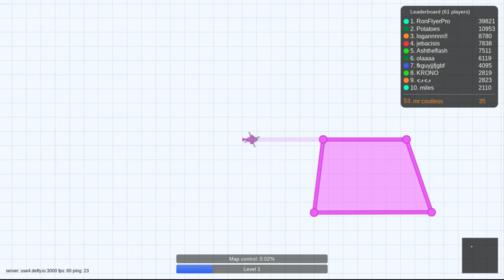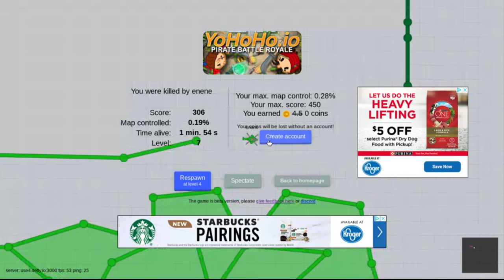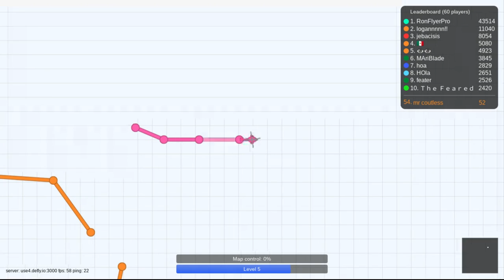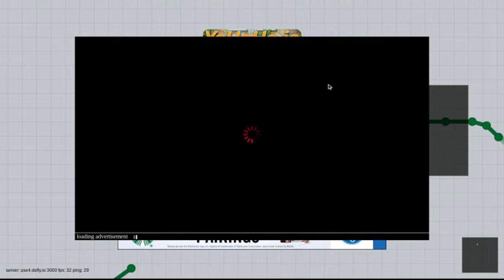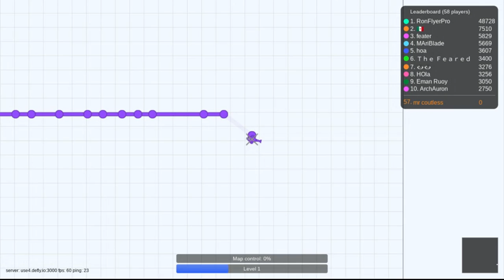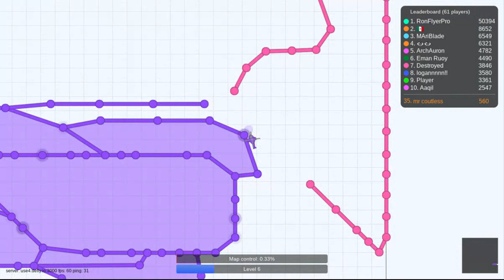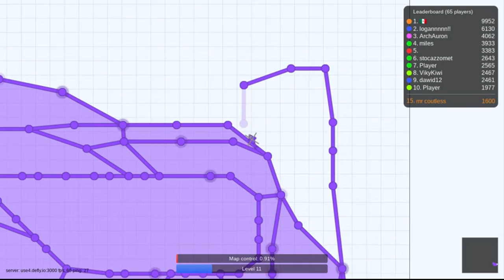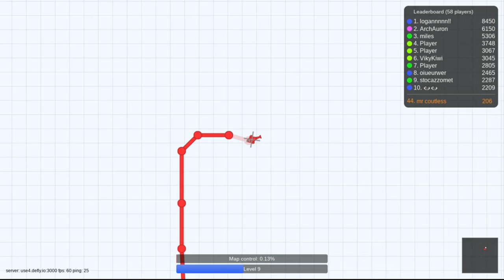new.io game to play?!?!?!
hmm a game